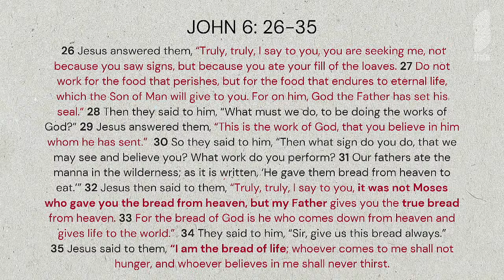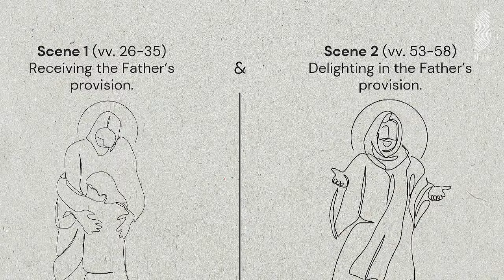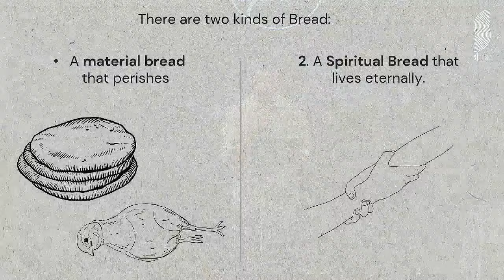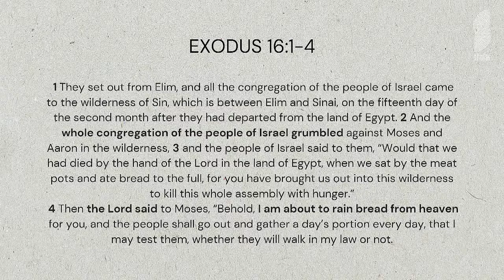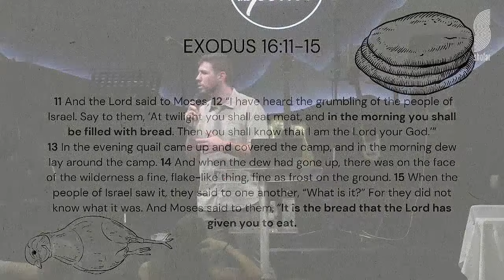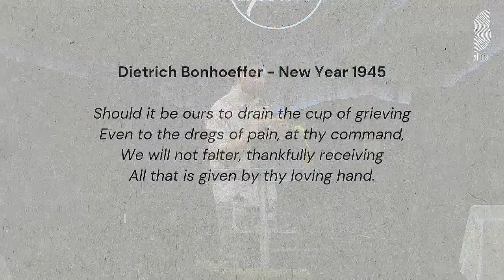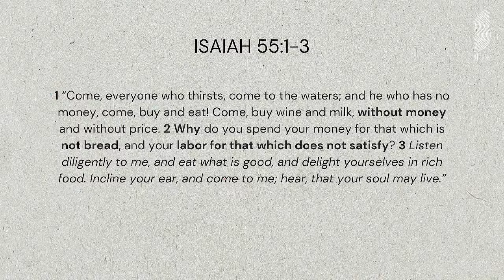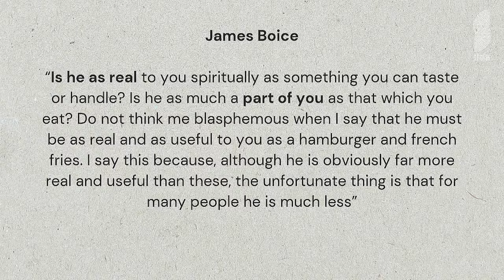11 Feb 2024 - PM - Tiaan Scott - The Father Provides for Me